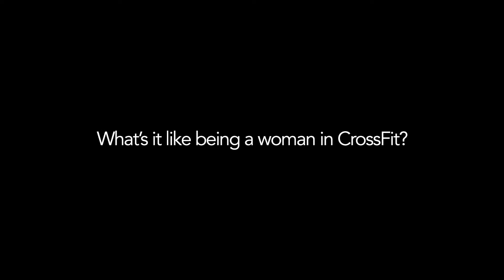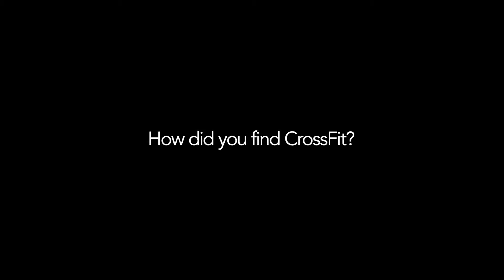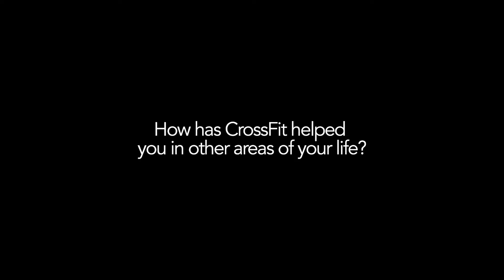Ask The Box Ep 2 Courtenay Shares her Story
The the 2nd episode Courtenay shares her thoughts on being a woman in CrossFit and how she has used CrossFit as a healing mechanism for difficulties that life can bring.